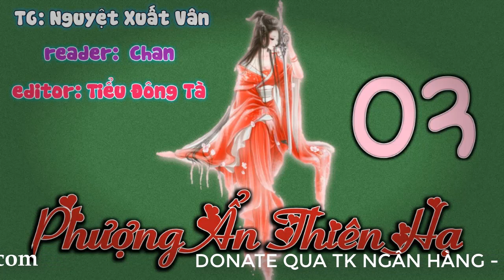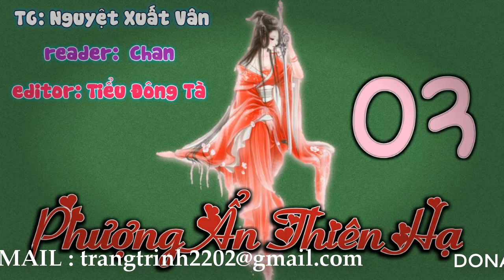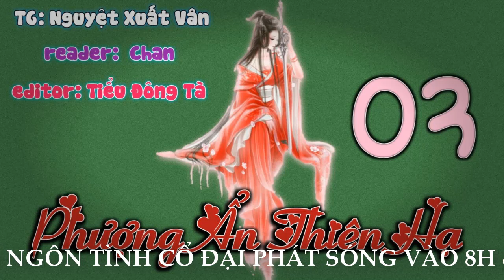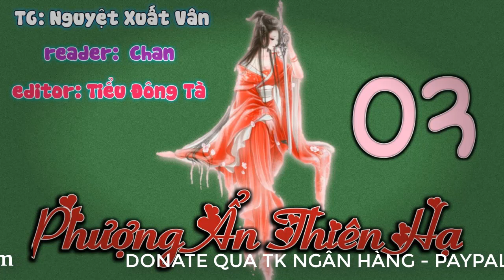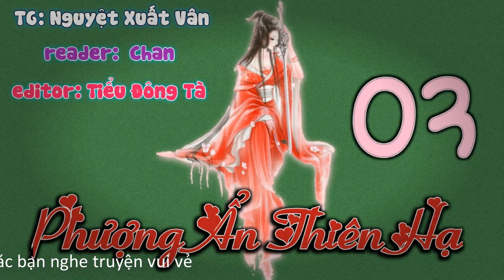Phượng ẩn thiên hạ - Tập 3 - Nàng là người đầu tiên dám đập bàn quát hắn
Phượng ẩn thiên hạ
Tác giả: Nguyệt Xuất Vân
Thể loại: Ngôn tình, Cổ Đại, ngược, HE
Độ dài: 169 chương
Nguồn: DD Lê Quý Đôn
Editor: Tiểu Đông Tà
MC: Chan